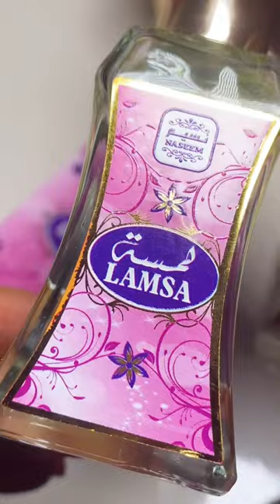Naseem Lamsa - One of the best Fruity Floral Oil Perfumes ever !